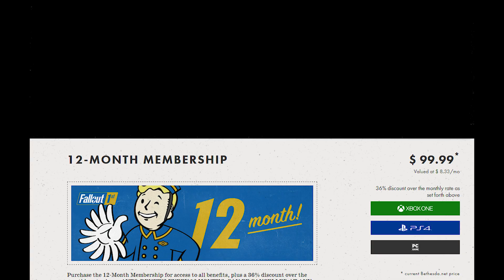A New Way to Pay Fallout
C'mon everyone let's give Todd our money, Bethesda can do no wrongYESIMSEETHINGRIGHTNOWHOWABOUTYOU